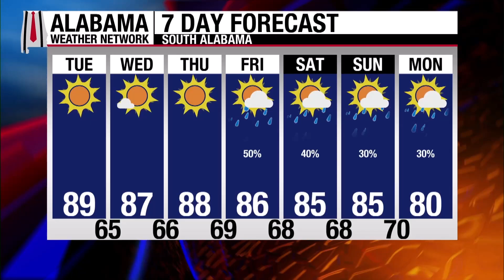AWN Monday 8/25 6pm Statewide Forecast from James Spann